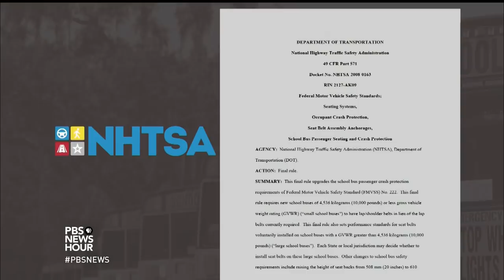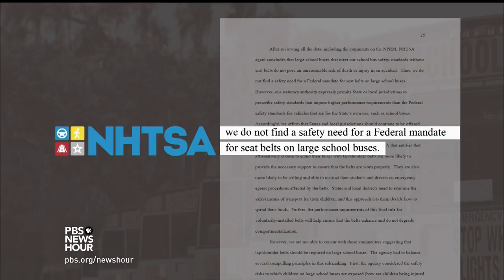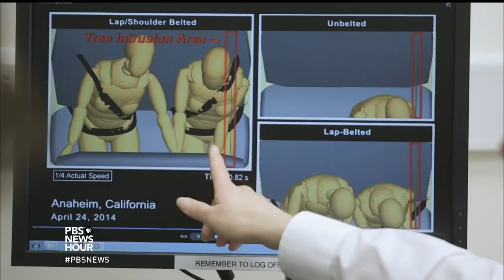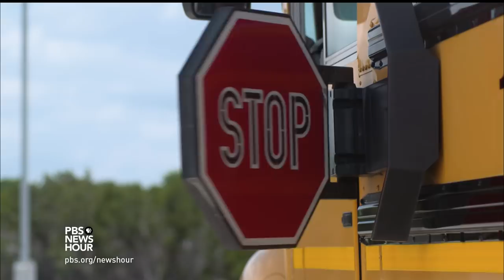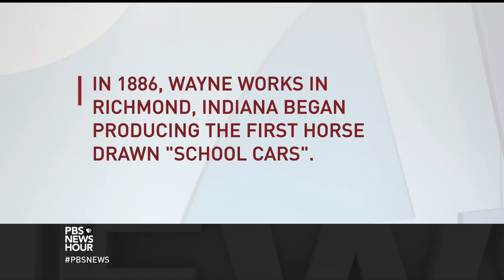Should seat belts on school buses be required?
Millions of American children take a school bus to school each day, and statistically it's the safest option. But could school buses be even safer? Special correspondent Lisa Stark of Education Week reports that a record number of states are considering legislation to require seat belts and other safety upgrades, but for many school districts it may not necessarily pay to have students buckle up.